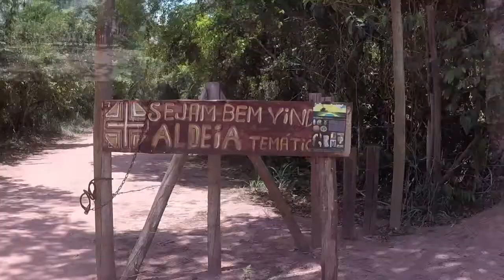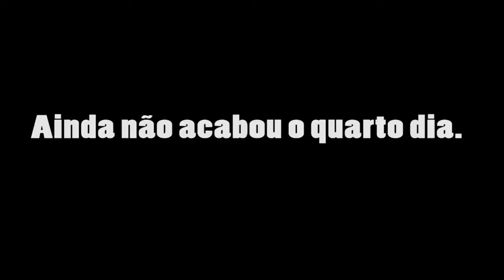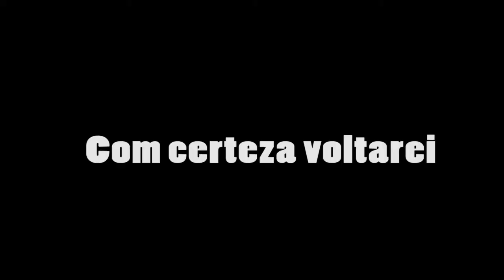Fomos conhecer uma aldeia Indígena no Espirito Santo.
Fomos conhecer uma aldeia indígena na cidade de Aracruz no Espirito Santo. Teve até apresentação.